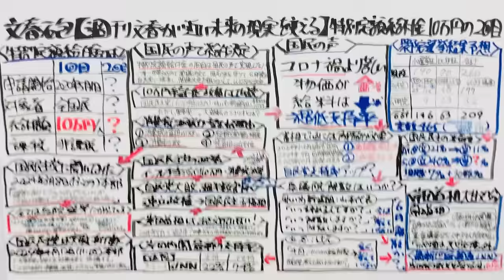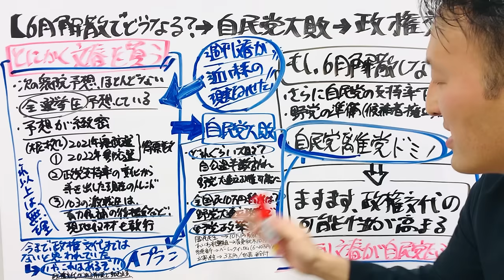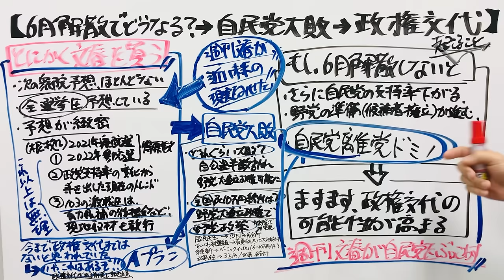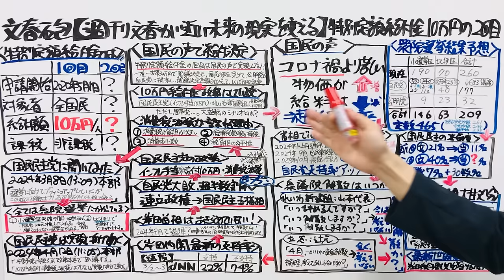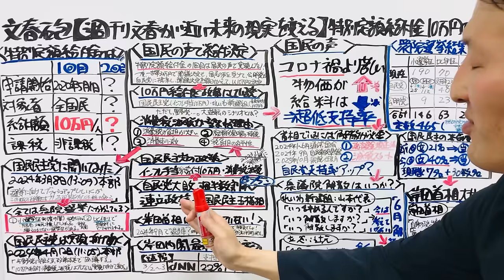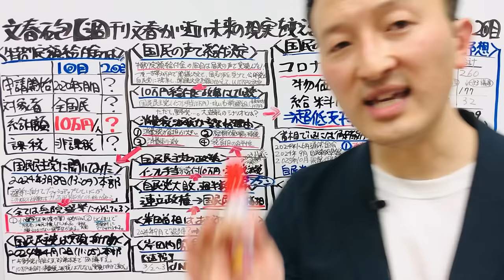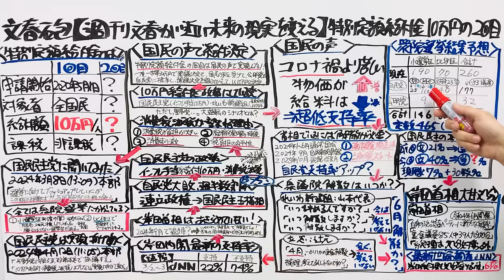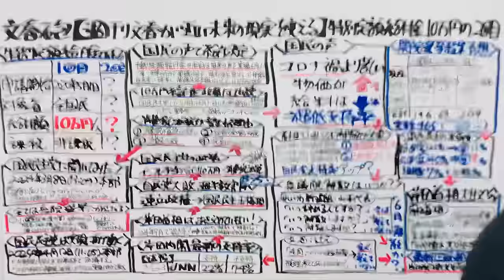《文春砲》週刊文春の衆議院選挙議席数予想から近い未来を予測【特別定額給付金10万円の2回目】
0:00文春砲【週刊文春の衆議院選挙議席数予想からみえる近い未来】ついて解説します
3:06とにかく週刊文春の衆議院選挙議席数予想の記事が衝撃的
3:41第50回の衆議院選挙の議席数予想の記事が週刊文春以外にほとんどない
5:27衆議院選挙の全小選挙区の緻密な予想をしているのが週刊文春
7:20週刊文春は衆議院選挙で自民党はどれぐらい大敗すると予想しているのか
8:29野党の政策は給付金やベーシックインカムなど国民に還元する政策が多い
10:56週刊文春の衆議院選挙予想の記事によって世の中が政権交代がある前提で動き出す
12:03なぜ一度の衆議院選挙で政権交代が可能になるのか
15:12もし6月に衆議院解散しないと自民党離党ドミノで政権交代の可能性が高まる
19:02週刊文春の衆議院銀選挙の予想の記事が自民党をぶっ壊した
20:34特別定額給付金10万円の2回目とは
21:52特別定額給付金10万円は国民の声で決定した
22:52全国民給付金10万円を政策にする政党の躍進が予想される
24:00特別定額給付金10万円1回目の時より国民生活は困窮
26:15岸田首相は給付金10万円を求める国民の声を無視できない
27:49岸田首相は衆議院6月解散を狙う
30:03岸田首相は常に衆議院解散を狙っている
31:25国民民主党が与党になり玉木代表が首相に
33:55国民民主党は給付金10万円と消費税減税が政策の柱
34:14給付金10万円に加え消費税減税が望まれる理由
35:50玉木首相になったら給付金10万円の実現に向けて動くのか
37:10給付金10万円2回目の実現には衆議院選挙での勝利が必要
37:51衆議院小選挙区制度の闇①結局地元推し議員に投票する
40:42衆議院小選挙区制度の闇②与党アドバンテージ
41:41衆議院小選挙区制度の闇③地元選挙区に推し政党の候補議員がいない
42:51衆議院小選挙区制度の闇④野党共闘は論理が破綻して国民をなめている
44:02比例で与党以外の政党に絶対に投票する
44:49第50回衆議院議員選挙の自民党の議席獲得数予想
48:20国民民主党は衆議院選挙に40名以上擁立する予定
52:03週刊文春に自民党大敗記事が出た後に給付金10万円実現に動くか聞いた
50:45【岸田首相が告発されるも】まさかの処分対象外
52:11【国民が大激怒】給付金10万円の2回目が実現近づく
53:36週刊文春の衆議院選挙予想が近い未来の政治の動きを変えた
54:14コメントで給付金10万円を求める国民の声を政治家に届けたい

特別定額給付金の２回目や、個人向けの給付金・補助金についてなど、新しい情報・申請開始日付・予算成立について続報が入り次第、動画アップしますので、確実に給付されたい・できるだけ早く給付されたい・すぐに申請したいかたは、チャンネル登録をしてください。

★10万円給付・消費税減税について国民民主党本部に聞いた★
国民民主党本部
〒100-0014　東京都千代田区永田町2-17-17 JBS永田町
‹2024/03/08 13:09›
（国民民主党本部：担当者）選挙に向けてブラッシュアップしていくが、この柱の政策はブレない可能性が高いと思います。
‹国民民主党ホームページ›緊急経済対策
‹国民民主党の消費税減税法案の提出について›
【法案提出】消費税減税法案を提出（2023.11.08）
第50回衆議院議員総選挙公認内定予定候補者
★与党と三党連立組むのか国民民主党本部に聞いた★
‹2024/03/19 16:22›
（国民民主党本部：担当者）
政局で動くということはない。連立の話もない。
実際に、衆議院選挙も、小選挙区で自民党が擁立している選挙区にも、候補立てる。
政策実現が第一。

（関連動画）
《文春砲》週刊文春がみせた近い未来の現実【衆議院選挙の予想】特別定額給付金の2回目
大スクープ【岸田が給付開始を早める】特別定額給付金10万円の2回目
速報【岸田総理告発8月給付開始も】特別定額給付金10万円の2回目
緊急スクープ【8月給付開始の条件】特別定額給付金10万円の2回目
速報【岸田退陣で同時実現へ】特別定額給付金10万円2回目と消費税減税
速報【大逆転】特別定額給付金10万円2回目と消費税減税に同時実現の可能性
【全国民平等に10万円給付されない】特別定額給付金の2回目「不公平感に不満の声」
【全国民に現金10万円給付】特別定額給付金2回目いつから？最新情報

（Googleで特別定額給付金について調べたい場合）
（衆議院の小選挙区の議席数について調べたい場合）